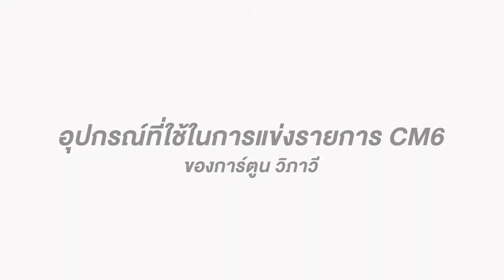มาดูกันว่าอุปกรณ์วิ่งเทรลที่การ์ตูน วิภาวี นักวิ่งเทรลมืออาชีพใช้ในงาน CM6 มีอะไรบ้าง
การ์ตูน วิภาวี ประทุมสุวรรณ สาวน้อยนักวิ่งเทรลระดับประเทศมีอุปกรณ์ตัวช่วยในการวิ่งเทรลอะไรบ้าง ทำไมถึงเลือกใช้งานลองมาชมกันเลยครับ

สนใจอุปกรณ์วิ่งเทรลเลือกซื้อได้ที่